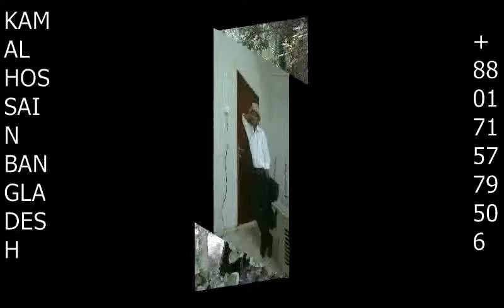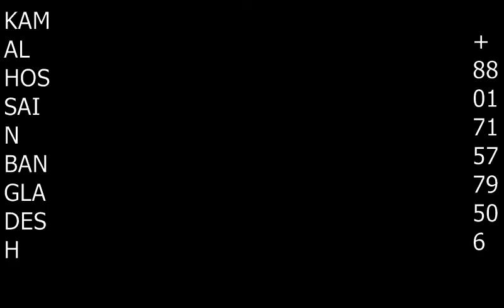KAMAL HOSSAIN PERSONAL SONG